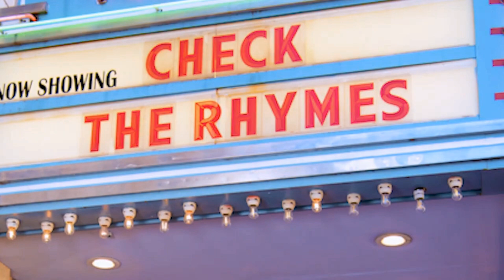Dionne Brown and Bellah Reveal What to Expect from Hulu's New Series "Queenie"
Based on the best-selling novel by Candice Carty-Williams, Hulu’s Queenie follows Queenie, who after a messy breakup with her long-term boyfriend, Queenie seeks comfort in all the wrong places and begins to realize she has to face the past head-on before she can rebuild. Series stars Dionne Brown and Bellah stopped by Check the Rhymes TV to talk all about the series which explores themes including Black womanhood, microaggressions and generational trauma. The series drops on June 7!